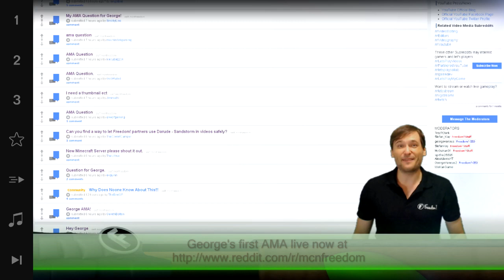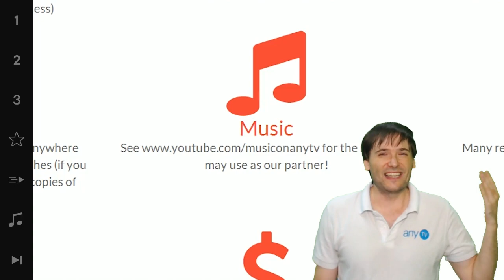[Ended] George AMA Live! - Ask Me Anything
George AMA - Ask Me Anything - was live! for 4 hours.

Started: 8am PST (GMT -7) on Aug 10, 2014
Ends: 12pm PST (GMT -7) on Aug 10, 2014

Fast Partner support! - Get answers.

XSplit

Music

Discover any.TV!